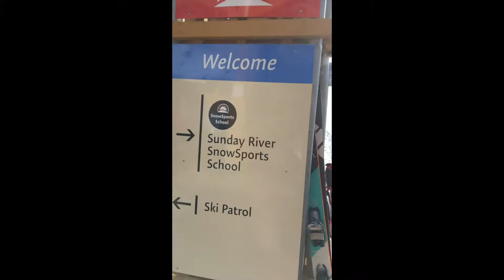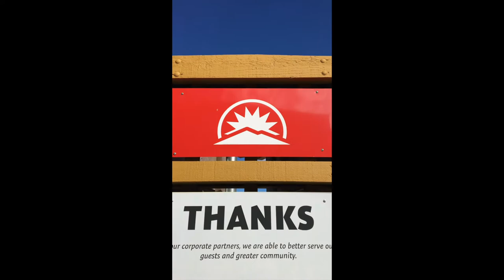Let's Go Skiing!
Sunday River Shenanigans